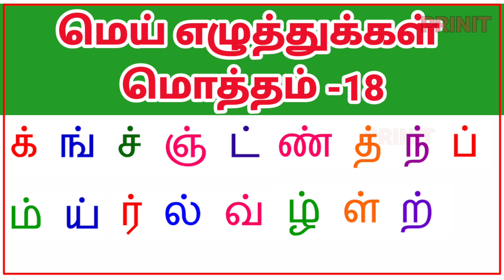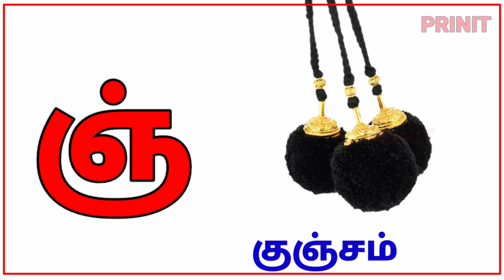மெய் எழுத்துக்கள் / ஞ் வரிசை சொற்கள் - inch Varisai Sorkal | Tamil Alphabet/prinit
ஞ் வரிசை சொற்கள் - inch Varisai Sorkal | Uirmai Eluthukal | உயிர் மெய் எழுத்துக்கள் | Tamil Alphabet/prinit

மெய்யெழுத்துகள், உயிரெழுத்துகளுடன் சேர்ந்து உயிர்மெய் எழுத்துகளை உருவாக்குகின்றன

0. தமிழ்  உயிரெழுத்துக்கள் அ - ஃ
    வார்த்தைகள்

1.உயிரெழுத்துக்கள்-அ

2.உயிரெழுத்துக்கள் - ஆ

3.தமிழ் உயிரெழுத்துக்கள் - இ

4.உயிரெழுத்துக்கள் - ஈ

5.உயிரெழுத்துக்கள் - உ

6.உயிரெழுத்துக்கள் - ஊ

7.உயிரெழுத்துக்கள் - எ

8.உயிரெழுத்துக்கள் - ஏ |

9.உயிரெழுத்துக்கள் - ஐ

10.உயிரெழுத்துக்கள் - ஒ

11.உயிரெழுத்துக்கள் - ஓ

12.  உயிரெழுத்துக்கள் - ஔ

13.அ முதல் ஒள வரை

 14.உயிர்மெய் எழுத்துக்கள் "க ங ச ஞ"

1.இரண்டு எழுத்து சொற்கள்

2.வடிவங்கள்

3.குறில் எழுத்துக்கள்,நெடில் எழுத்துக்கள்

4.ஔவையாரின் ஆத்திசூடி

5.சமூக உதவியாளர்கள்

6.நம் நாட்டு தலைவர்கள்

7.ஒன்று யாவர்க்கும் தலை ஒன்று/

8.விலங்குகளின் கர்ப்ப காலம்

9.உயிர்மெய் எழுத்துக்கள்

10.விலங்குகளின் இருப்பிடம்

11.விலங்குகளின்  இளமை பெயர்கள்

12.பண்ணை விலங்குகள்

13.பறவைகள் மற்றும் விலங்குகளின் ஒலிகள்

14.நம் நாட்டின் தேசிய சின்னங்கள்

15.போக்குவரத்து வாகனங்கள் மற்றும் ஒலிகள்

16.மனித உடல் உறுப்புகள்

17.அறுசுவைகள்

18.செல்லப்பிராணிகள்

19.கணித சின்னங்கள்

20.பறவைகளின் பெயர்